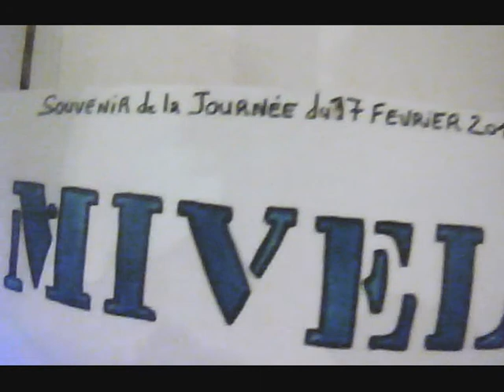amisvelo24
journée amisvelos departement 24 la 17 fevrier 2013